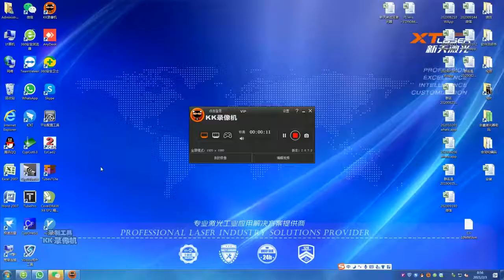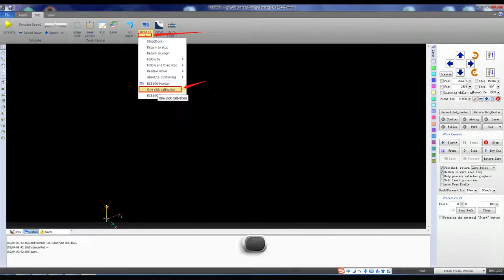How to find Center of pipe part of fiber laser cutting machine